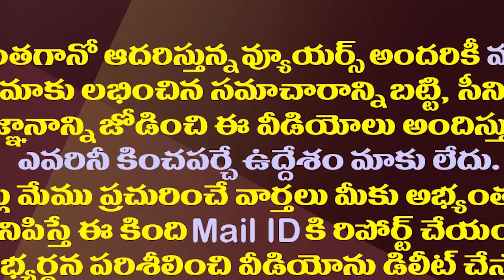ద్రౌపది ముర్ము ఎంపిక కోసం మోడీ టీమ్ ఇంత కసరత్తు చేసిందా||How modi team selected drawpadi murmu